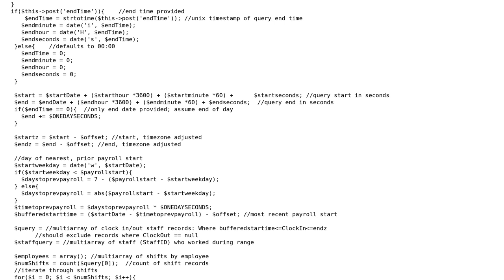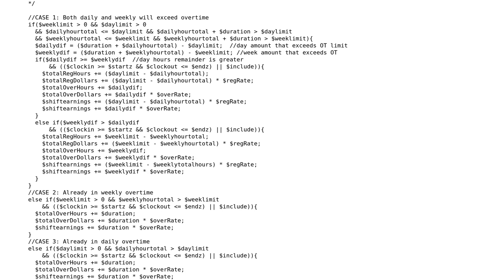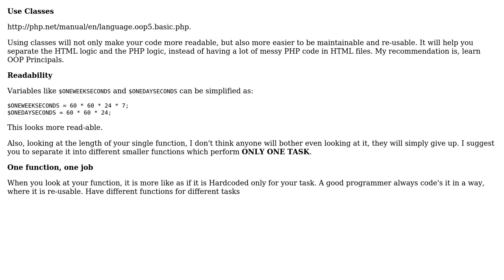Labor percentage and wages from clock in/out and sales records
With thanks & praise to God, and with thanks to the many people who have made this project possible! | Content (except music & images) licensed under CC BY-SA | Music | Images & others | With thanks to user lundhjem user Jamal user Abandoned Account and the Stack Exchange Network Trademarks are property of their respective owners. You are responsible for your own actions.